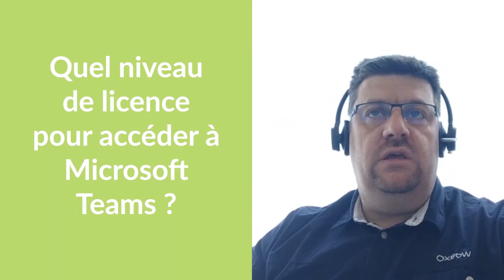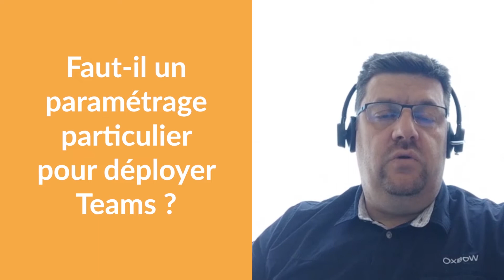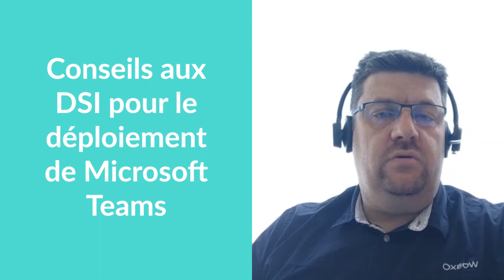DSI, notre expert répond à vos questions sur Microsoft Teams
Genséric Augagneur, Team leader Modern Workplace chez Projetlys, répond aux questions techniques que les services IT ou les DSI se posent quant au déploiement de Microsoft Teams, notamment dans le cadre du télétravail massif :
- Que doivent anticiper les DSI lors de la mise en place de Microsoft Teams ?
- Quel niveau de licence est nécessaire pour accéder à Microsoft Teams ?
- Faut-il un paramétrage particulier pour déployer Microsoft Teams ?
- Qu'en est-il de la maintenance du réseau en cas de télétravail massif ?
- Quels conseils pour les DSI qui déploient Microsoft Teams ?
- Comment collaborer à distance confortablement dans Microsoft Teams ?

Pour plus d'informations sur Microsoft Teams, contactez-nous !

Vous n’avez pas encore choisi d’outil collaboratif pour votre travail d’équipe ? Vos besoins de collaboration augmentent ? Vous travaillez fréquemment à distance ? Téléchargez notre livre blanc pour savoir comment travailler en équipe efficacement sur Microsoft Teams

Vous avez déjà Teams et vous souhaiteriez aller plus loin sur l’outil ?
Découvrez 4 cas d'usage Teams pour l’IT, le service client, les RH et le marketing :
- gestion d'une crise
- gestion des tickets d'incident
- cooptation
- création d'un hub

Vous utilisez encore Skype ? Vous aimeriez savoir si Microsoft Teams tient la route face à Skype ? Vous voulez vous assurer des fonctionnalités disponibles si vous passez à Teams ? Téléchargez notre battle card pour comparer en détail toutes les options des deux solutions Microsoft